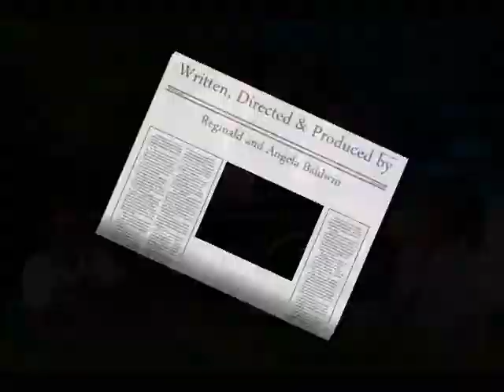Reality Check MP